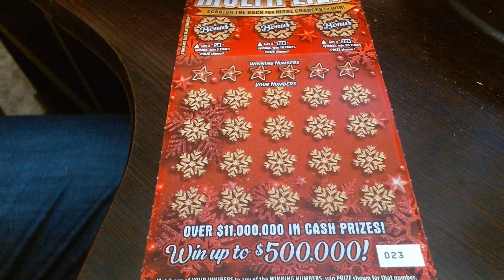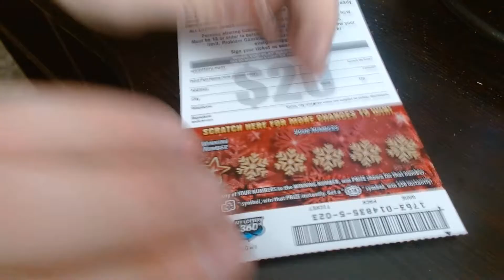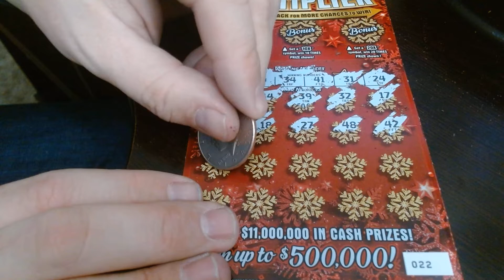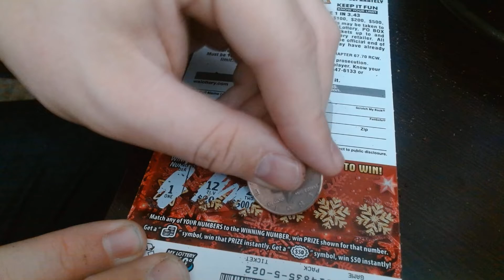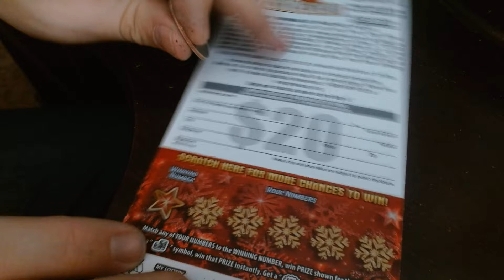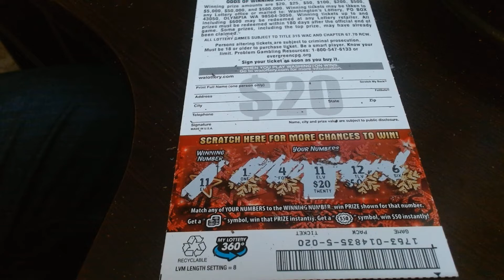Holiday $20 Scratch It's How Much Did We Win?